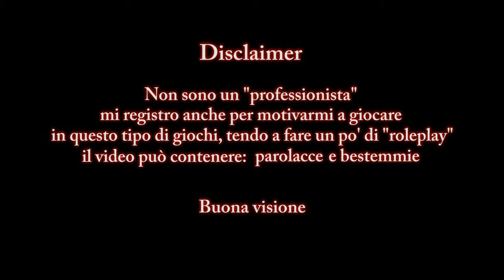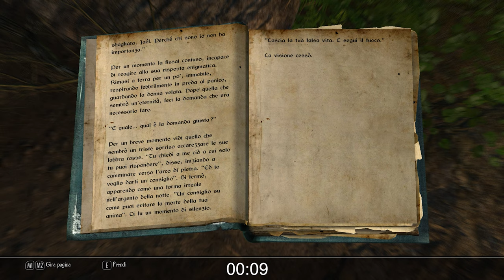"Segui il fuoco" - Enderal: Forgotten Stories #3.5 (Libro)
Il Macellaio di Ark - Volume I

Quale occasione migliore per inaugurare questa piccola serie di video parallela, se non con il primo volume su mio fratello scanna-cristiani, qua?

Ebbene sì, nel corso del mio viaggio ad Enderal spesso è capitato di imbattermi in letture abbastanza avvincenti (e lunghe, più che altro) da necessitare un video dedicato: win win, in mia opinione, perché così facendo evito di spezzare il ritmo degli episodi con più gameplay, posso continuare a mantenere una durata umana senza doverli fare da due ore e soprattutto pupparsi tutto il libro rimane una scelta del fruitore, che se preferisce può tranquillamente saltarlo. Chiaramente verrà giudicato male per questo, ma alla fine Enderal è un paese libero. Più o meno
Tutto ciò, come si può facilmente intendere, inizialmente non era programmato: nei primi episodi (ma anche nelle prime righe di questo volume) parto palesemente a leggere con scazzo e superficialità.
No, quel rigurgito di accento simil-milanese che mi è uscito in qualche occasione non è voluto. Sì, potrei soffrire di una lieve sindrome di tourette.
Aldilà di ciò, a forza di leggere mi son preso bene, e per fare le cose tanto vale farle come si deve.

TL;DR: da qui in poi ogni lettura un pelo impegnativa e potenzialmente noiosa sarà affrontata in un video facoltativo a parte. Non c'è di ché

Intro - 0:00
Inizio - 0:50
Fine - 22:43